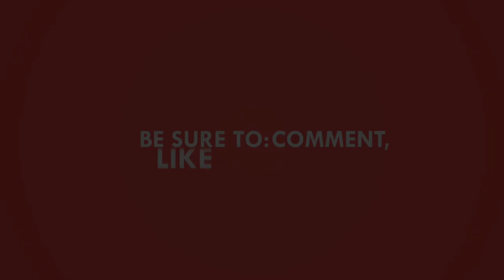তিলোত্তমা র প্রতিবাদে ট্রোলিং নিয়ে কী বলেন Rituparna Sengupta।